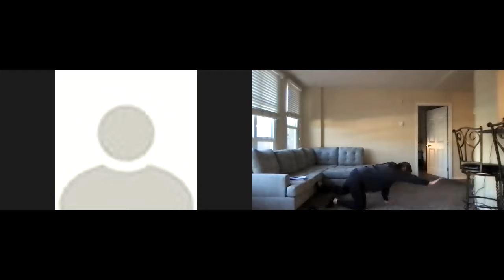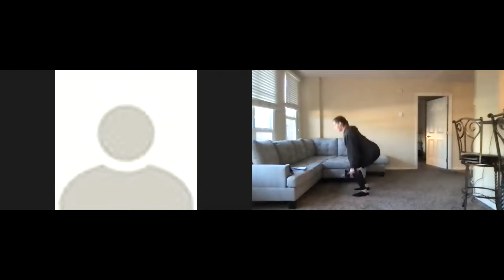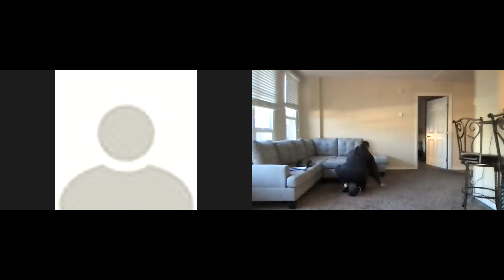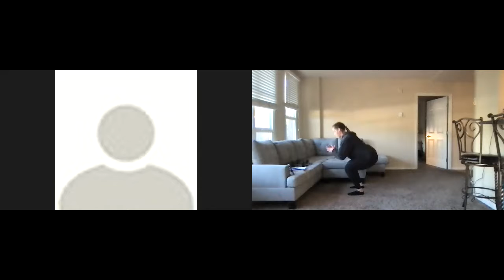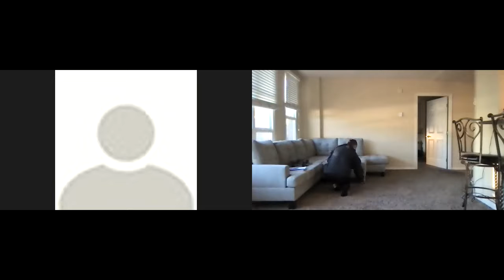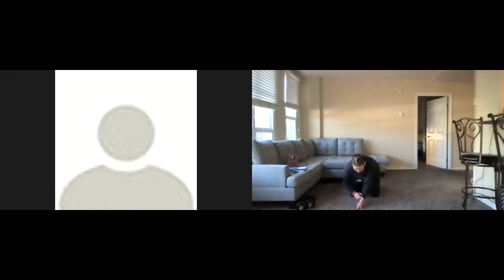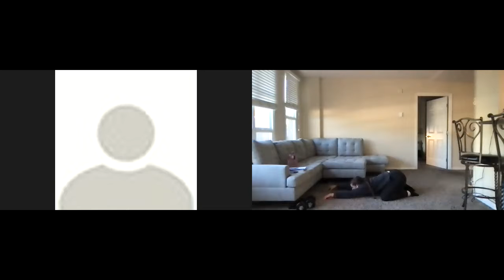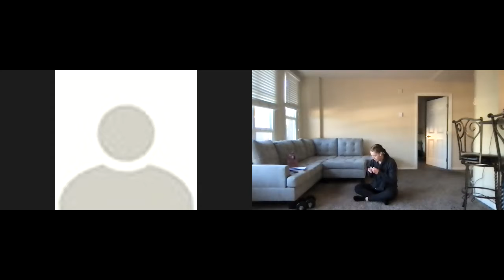Sports Performance & Mindset Reset 5 7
Phase 1 - Day 3 - Week 4